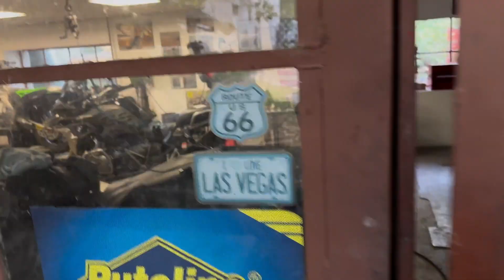👨🏻‍🔧 🟢 KAWASAKI KX250F TELJES MOTOR FELÚJÍTÁS LÉPÉSRŐ LÉPÉSRE - II. RÉSZ - BONTÁS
⚰️ KX250F TELJES MOTORFELÚJÍTÁS  LÉPÉSRŐL LÉPÉSRE👨🏻‍🔧 II.RÉSZ
“NÉHA MÉLYEBBRE KŐ ÁSNI”

🟢 Ebben az epizódban meg sem állunk addig, amíg ki nem kerül a motor szíve a szerviz asztalra. Érdemes figyelni, mert semmit sem hagyunk ki a szétszerelési folyamatból, nameg mert Pali extra hasznos tippeket és trükköket árul el a kawa szét szerelése közben!
Ha szeretnél még több videót látni a csatornán, légyszi jelezd egy feliratkozással vagy like-al, esetleg a videó megosztásával. NEKED CSAK pár kattintás, számunkra pedig nagyon ÉRTÉKES  VISSZAJELZÉS! :)

🔞"A KXF PROJECT"🔞 II. RÉSZ

Kawasaki KX250F motorfelújítás lépésről lépésre II. RÉSZ - BONTÁS

®️ STORY:
A motor üzemképtelenül érkezett hozzánk, nem volt szikra. Majd az állapotfelmérés során kiderült, hogy sajnos a motorblokk is felújításra szorul, a gyújtás mellett. Ezen kívül felújítottuk az elkopott első féket, és a karbit is beállítottuk 😊

▪️Főtengely felújítás (hajtókar, csapágyak)
▪️Új henger + dugattyú
▪️Új szelepek + rugók
▪️Hengerfej felújítás
▪️Új tömítésszett
▪️Putoline Ice cooler
▪️Putoline olaj
▪️Új első féktárcsa + betétek
▪️Karburátor beállítás/fúvókázás
▪️Új gyújtás jeladó